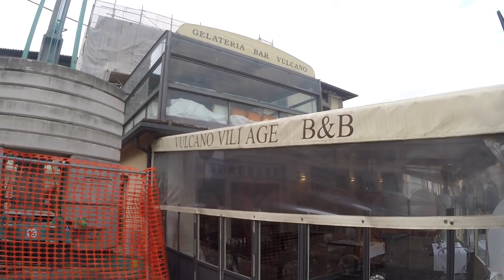02 take-a-way-tour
Day 2 and 3 of our tour. After a wet day with some electrical problems we arrived in Castro. The next day was a perfect day out!